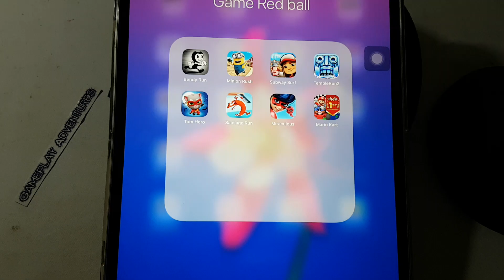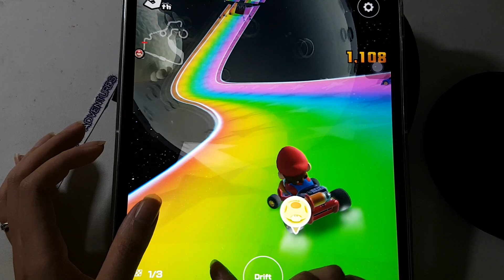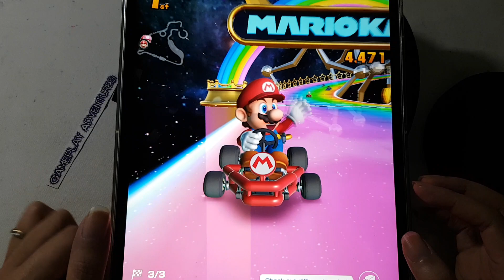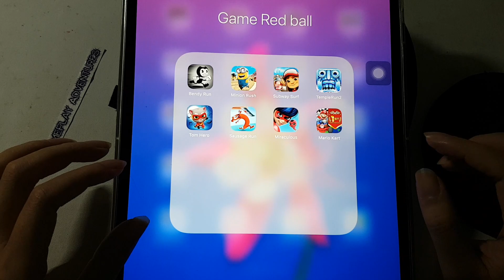Playing 8 games in 16 minutes / Subway Surf,Mario Kart,Temple Run 2,Sausage Run,Tom Hero,Minion Rush